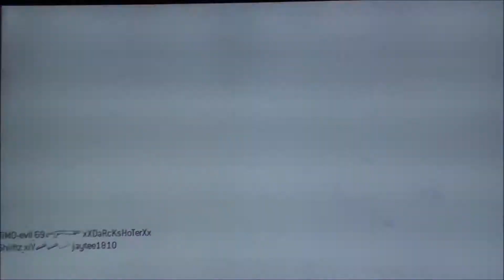MW2 no scope times! return after 2 years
pensez à laisser un j'aime et un commentaire pour donner votre avis :) ça pourrait m'aider ^^
think to put like and write a comment to give your opinion :) its could be help me ^^
thanks!